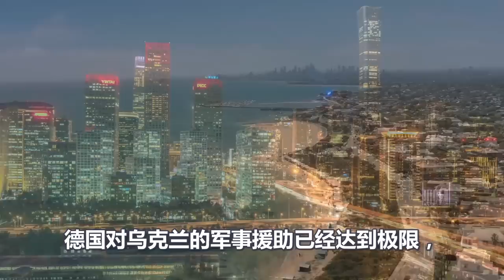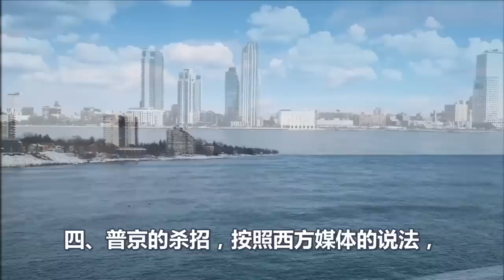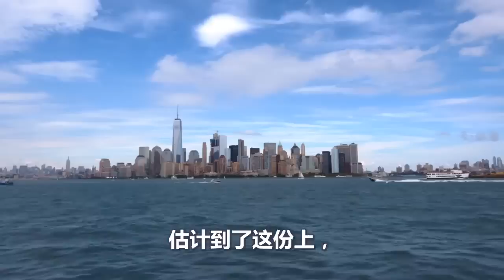乌克兰惹下大祸、拉着欧洲殉葬、